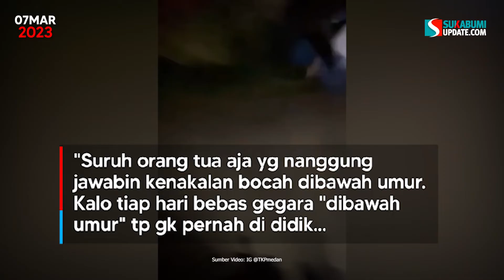Pelaku Tawuran Kocar-Kacir Melarikan Diri saat Dikejar Polisi di Medan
Maraknya aksi tawuran di Kota Medan, membuat kepolisian bertindak ekstra dengan membentuk Tim Tawon Polrestabes Medan.

Tim khusus ini tugasnya melaksanakan patroli mulai malam hingga pagi hari dan membubarkan kerumunan remaja yang terlibat tawuran yang meresahkan masyarakat.

Dalam unggahan di akun instagram @TKPMedan yang kemudian viral, tampak Tim Tawon yang mengendarai sepeda motor jenis 'menyengat' gerombolan remaja yang terlibat tawuran di seputaran Jalan AH Nasution Medan.

Kedatangan Tim Tawon ini mengejutkan puluhan remaja yang kemudian kabur kocar-kacir menghindari 'sengatan' Tim Tawon.

"Polisi, polisi hey," kata salah seorang personel kepolisian Tim Tawon mengejar puluhan remaja yang kabur hingga ke areal pemukiman warga.

Sebanyak lima orang remaja diamankan. Mereka kemudian diboyong ke kantor polisi dengan menaiki mobil guna menjalani pemeriksaan dan pembinaan.

"Detik-detik kepolisian Polrestabes Medan membubarkan kelompok pemuda remaja yang melakukan keributan/tawuran menjelang subuh dinihari Minggu tanggal 5 Maret 2023 di Jalan AH Nasution Medan," tulis pengunggah video dikutip Senin (6/3/2023).

Sontak saja begitu ini beredar langsung mengundang netizen untuk memberikan komentar terkait kenakalan remaja yang kian meresahkan.

"Suruh orang tua aja yg nanggung jawabin kenakalan bocah dibawah umur. Kalo tiap hari bebas gegara "dibawah umur" tp gk pernah di didik sm orang tuanya ya sifatnya dah kebentuk untuk jadi penjahat ketika sudah 17tahun keatas," kata netizen

"Walah...lagi-lagi tawuran panggil orang tua..sinetron nangis-nangis sujud di kaki orang tua, oalah nak nak," ungkap netizen.

Sumber: Suara.com
Video Editor: Ahong
Narator: Melati